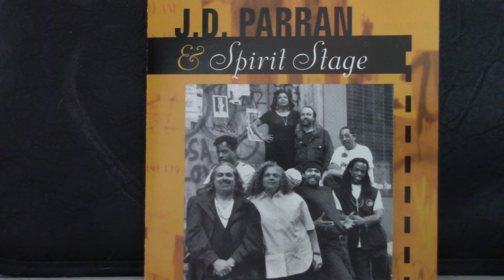Joan Bouise sings "Early In The Morning" with J.D. Parran's Spirit Stage.